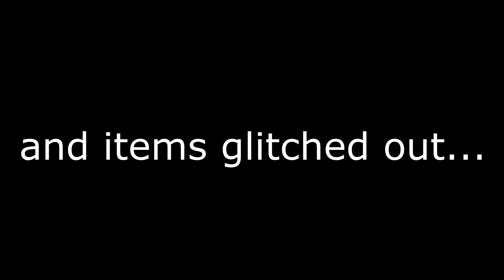Birthday Puzzle Solved! All Cake and Mannequin locations How to get red key - Hello Neighbor Beta 3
Hello fellow knights! Today we look into the Birthday Puzzle where we have to find 4 mannequins and 4 cake pieces in order to get.. the one.. and only... GUN

The outro song is by Swedish House Mafia. Here's their original song. It's called "Save the World"

Game Desc: Hello Neighbor is a stealth horror game about sneaking into your neighbor's house to figure out what horrible secrets he's hiding in the basement. You play against an advanced AI that learns from your every move. Really enjoying climbing through that backyard window? Expect a bear trap there. Sneaking through the front door? There'll be cameras there soon. Trying to escape? The Neighbor will find a shortcut and catch you.

Hello Neighbor is coming in August 29th.